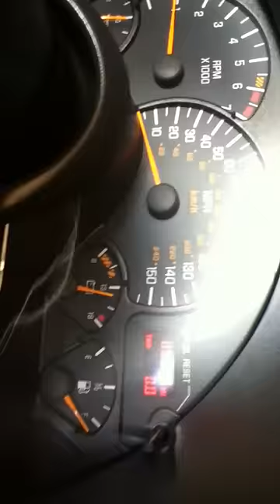Cammed LS1 Firebird Walkaround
Yeah quality sucks as it was taken by my ipod.
car is a 99 firebird, 6speed, custom grind isky cam, isky springs, ls6 intake, chromely pushrods, pacesetter longtubes, pacesetter y-pipe, slp catback, pro 50 short shifter, slp lid, aluminum driveshaft, drilled & slotted rotors, big brakes, tuned at Speed Inc.